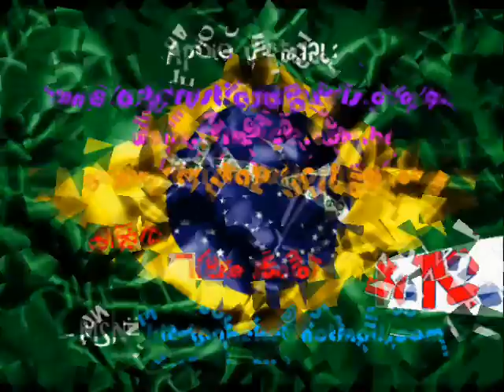Banda DESEJO de MENINA inFoko - Clube G4 - Fortaleza-CE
- Programa TALENTO em FOKO entrevista a banda DESEJO de MENINA no evento com a banda RAÇA NEGRA  no Clube Galpão G4 em Fortaleza-CE no dia 11 de Outubro de 2010. Cenas com a entrevista e 'slide' do público e artistas presentes.

OVERSEAS:
Program TALENTO em FOKO interviews the band DESEJO DE MENINA (Girl's Wish) in the event with the band RAÇA NEGRA (BLACK RACE) Club Shed G4 in Fortaleza on 11 October 2010. Scenes with the interview and slide from present public and artists.